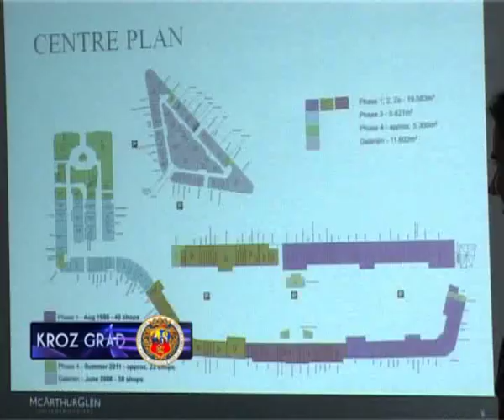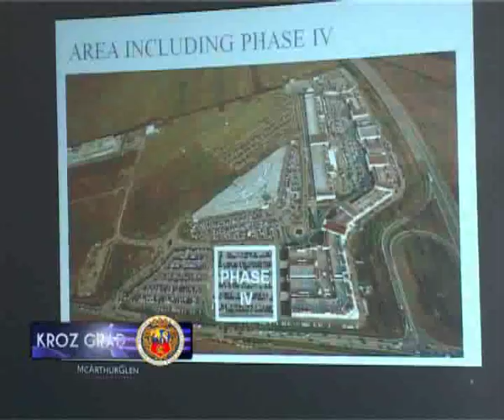PARNDORF U AUSTRIJI –OBRAZAC ZA SUBOTICKI BUVLJAK